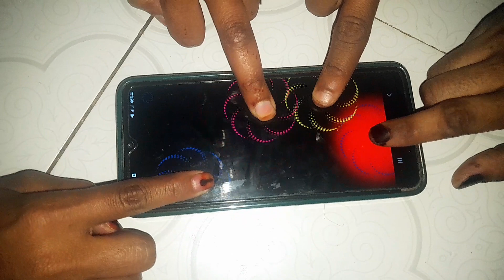al beerka caawa iyo ciyaar qosol badan wlhy#duet so dhawaada sxbyaal